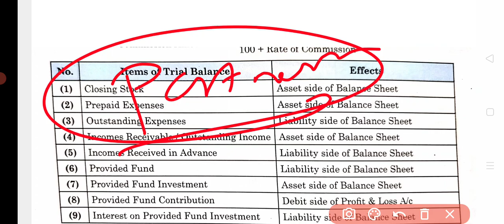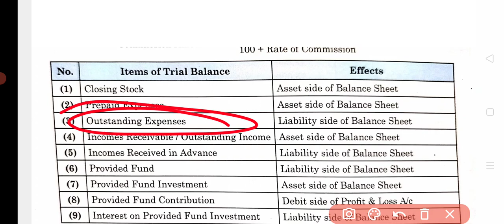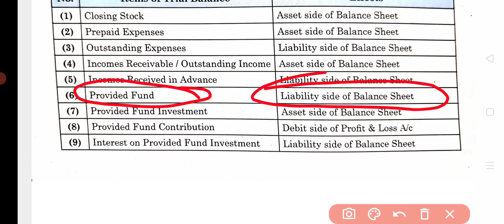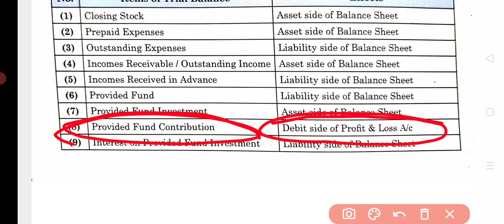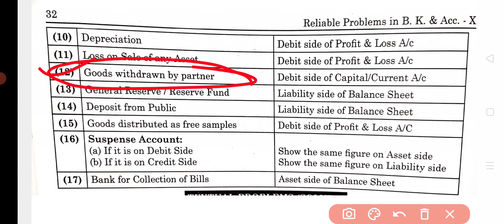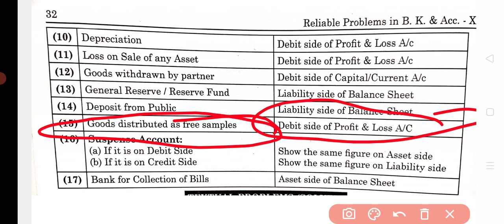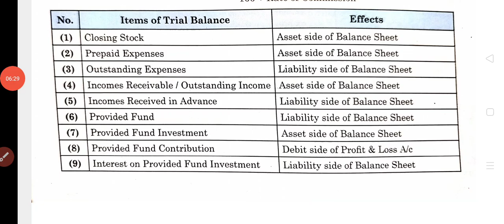12th BK Partnership Final Account Exceptional Item Posting || Atul Sir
All Posting Item Trading Account Partnership Final Account & Balance Sheet
Class -12th BK partnership Final Account
Partnership Final Account short cut trick by Atul Sir
Trading Account
Profit and loss Account
Balance Sheet
Most Imp adjustment
Class -12th BK Lecture
SYJC BK Lecture
Atul Sir BK Lecture
Class -12th BK most imp Questions
Class -12th BK Objectives
Partnership Final Account Short Cut Trick Lecture  by Atul Sir
NPO Short Cut Trick Lecture by Atul Sir
Admission of Partner Short Cut Trick Lecture by Atul Sir
Retirement of Partner Short Cut Trick Lecture by Atul Sir
Death of Partner Short Cut Trick Lecture by Atul Sir
Dissolution of Partner Short Cut Trick Lecture by Atul Sir
Bills of Exchange Short Cut Trick Lecture by Atul Sir
Issue of Shares Short Cut Trick Lecture by Atul Sir
Class -12th BK 2024 New Syllabus
SYJC BK New Syllabus
Maharashtra Board Exam Most Imp Questions
Follow Instagram I'd @Atulsir_1